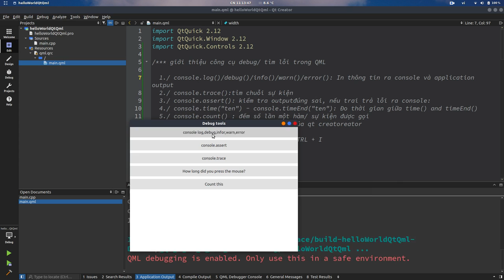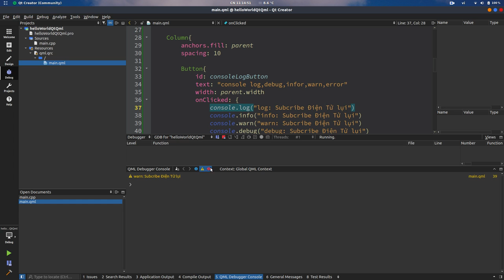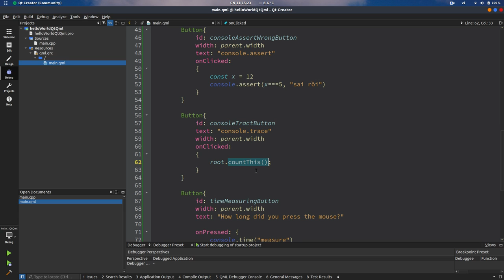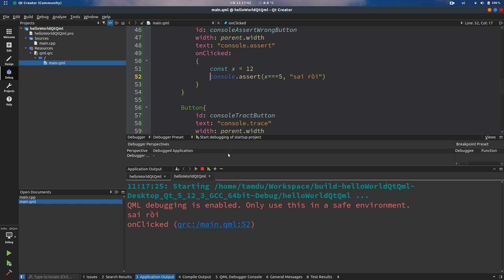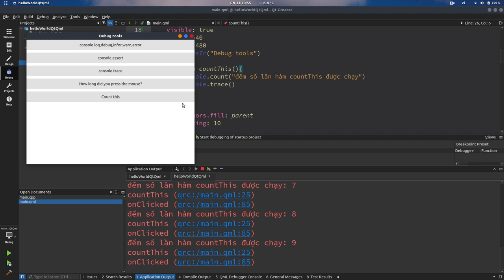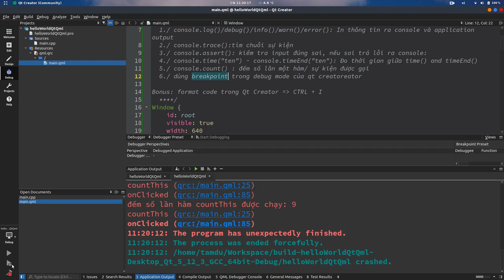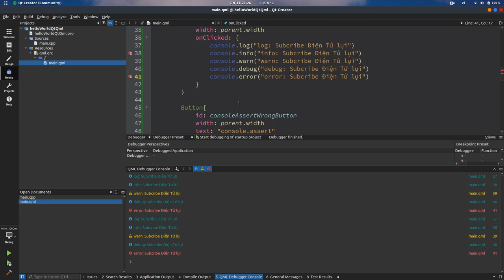QT/QML C++ - các công cụ debug/ tìm lỗi trong QML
Giới thiệu các công cụ tìm lỗi trong QML